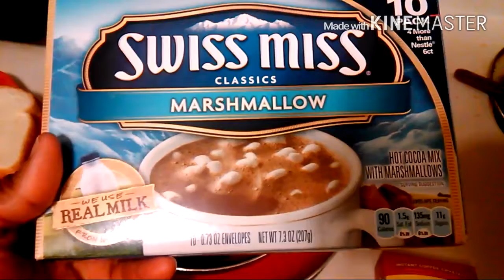Day 13 at home decorating working art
Hello to my favorite craft artist. .I am still working on art design and so happy to share my art.